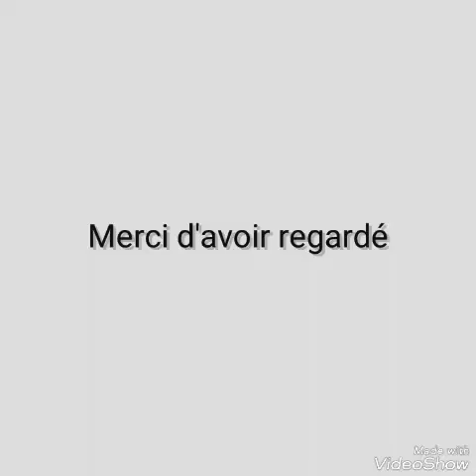Cheb Houari Gambetta Duo Chaba Nouria 2019 عودة الشابة نورية